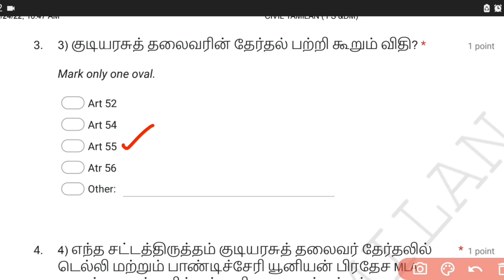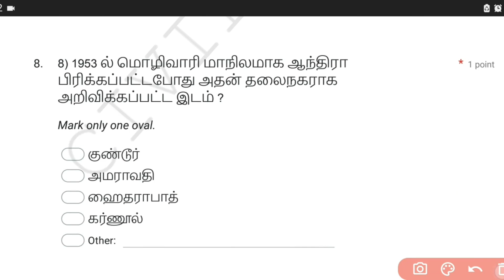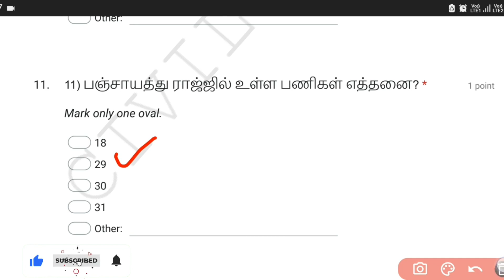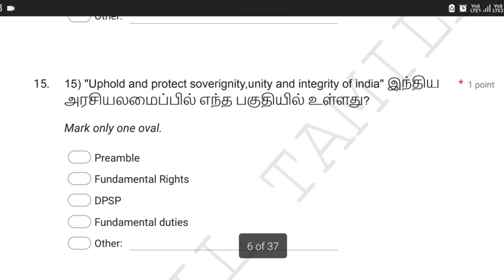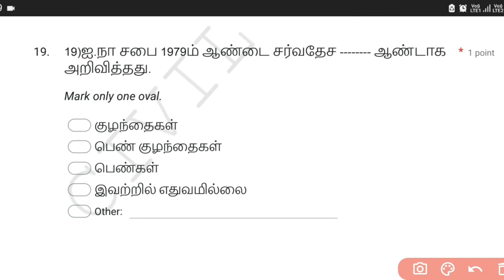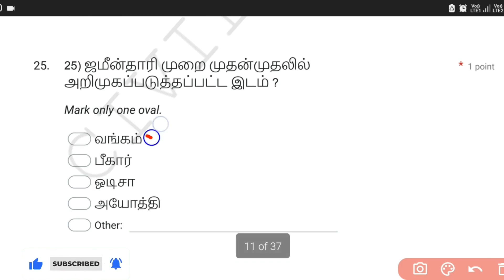ANSWER_1 |GS TEST-1| TNPSC FS&DM| SURVEYOR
TEST LINK
GENERAL SCIENCE